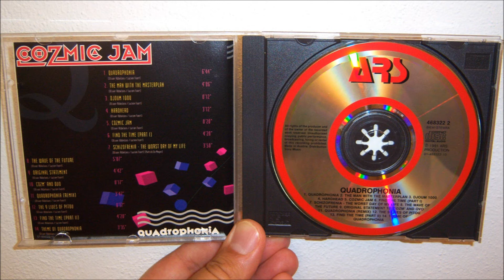Quadrophonia - Hardhead (1991 Album version)